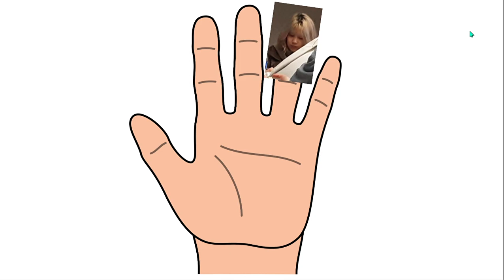GTV麦克斯手指家族歌曲